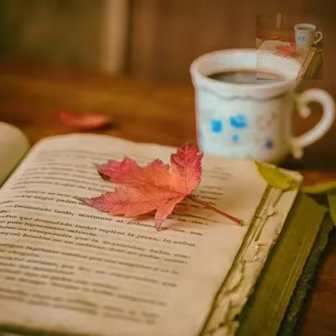Yava Rani P6